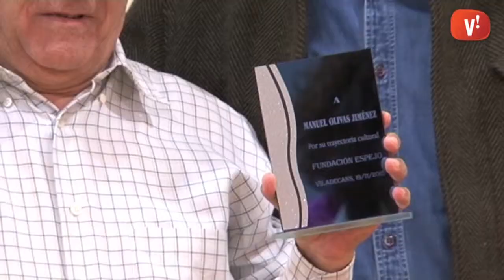La Fundación Espejo celebra una trobada d'homenatges i poesia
La Fundación Espejo ha celebrat a la Biblioteca el 10è Homenatge poètic i de compromís social amb la ciutat de Viladecans.

Durant la trobada també s'han lliurat els premis del Concurs de Poesia 'Espejo de Viladecans'. En Raimond Aguiló de Reus ha estat el guanyador del primer premi i el segon ha recaigut en Joan Carles González de Mataró. En aquesta edició, el Premi a l'autor local l'ha guanyat Eliseu Massana amb el poema 'Digueu-me Lola'.